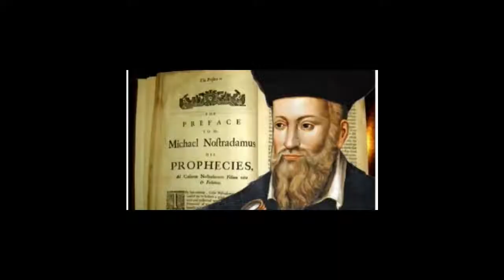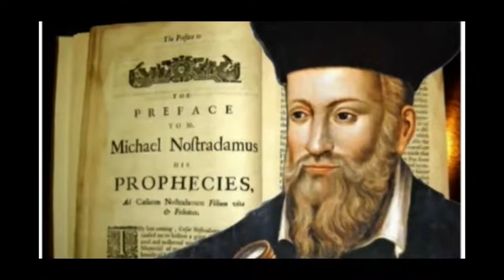‘ইচ্ছাকৃতভাবে ভাইরাস ছড়িয়ে থাকলে শাস্তি পেতে হবে’-চিনকে হুঁশিয়ারি আমেরিকার|কেন এমন বললেন ট্রাম্প?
‘ইচ্ছাকৃতভাবে ভাইরাস ছড়িয়ে থাকলে শাস্তি পেতে হবে’-চিনকে হুঁশিয়ারি আমেরিকার|নস্ত্রাদামুসের ভবিষ্যৎবানী কি সঠিক? কেন এমন বললেন ট্রাম্প?

চিনকে চরম থুমকি দিয়ে বসল আমেরিকা!
 চিন ইচ্ছাকৃতভাবে করোনা ভাইরাস ছড়িয়েছে, এই প্রমাণ পেলেই তাদের বিরুদ্ধে ব্যবস্থা নেব। এবার শি জিনপিংকে (Xi Jinping) সরাসরি হুঁশিয়ারি দিলেন মার্কিন প্রেসিডেন্ট ডোনাল্ড ট্রাম্প (Donald Trump )। তাঁর সাফ কথা, চিনের ভুলের জন্য এখন গোটা পৃথিবীকে ভুগতে হচ্ছে। ওরা চাইলেই ভাইরাসটিকে ছড়ানো থেকে আটকাতে পারত। কিন্তু সেটা করা হয়নি।
করোনা মহামারি নিয়ে চিন আর আমেরিকার টানাপড়েন নতুন কিছু নয়। এর আগে বারবার তথ্য গোপনের অভিযোগে চিনের বিরুদ্ধে সরব হয়েছেন মার্কিন প্রেসিডেন্ট ডোনাল্ড ট্রাম্প। আন্তর্জাতিক মহলে এ নিয়ে দরবারও করেছেন তিনি। এবারে ট্রাম্পের অভিযোগ ইচ্ছাকৃতভাবে হোক বা অনিচ্ছাকৃত। চিনের ভুলেই আজ গোটা বিশ্ব বিপদে। তিনি বলছেন, “অনেক রকমের অদ্ভুত জিনিস ঘটছে। তবে তদন্ত চলছে। আমরা প্রকৃত সত‌্য বের করে আনবই। আমি একটাই কথা বলতে চাই, যেখান থেকেই এই ভাইরাস তৈরি করা হোক বা আসুক, চিন থেকে এটা যে রূপেই ছড়াক না কেন ১৮৪টা দেশ এর জন‌্য এখন ভুগছে।” এরপরই ট্রাম্প কমিউনিস্ট দেশটিকে হুঁশিয়ারি দিয়ে বলেন, ওরা যদি জেনেবুঝে এটা করে থাকে তাহলে ওদের শাস্তি পেতেই হবে। আর যদি ভুল হয়ে থাকে তাহলে সেটা ভুলই।